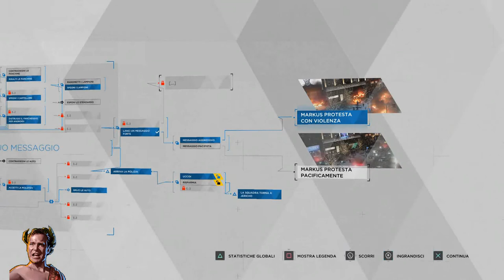Detroit Become Human (ITA) - Trofeo BRUCIAMO TUTTO!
Detroit Becom Human - Guida al Trofeo BRUCIAMO TUTTO!
Markus ha guidato una rivolta violenta. [Bronzo]